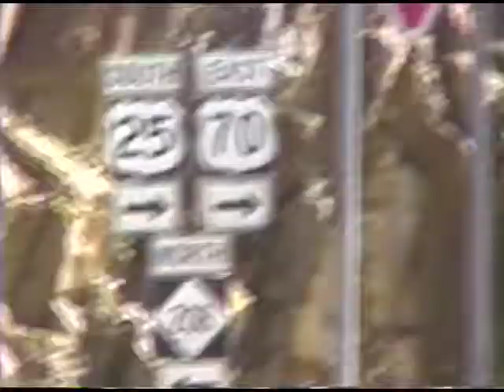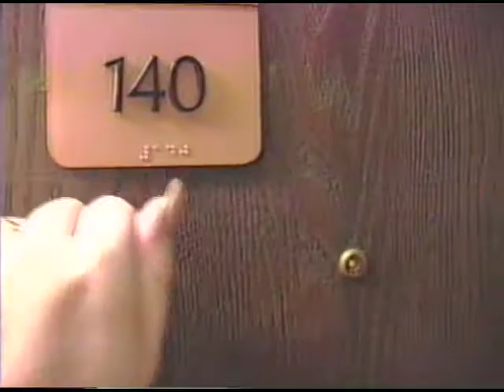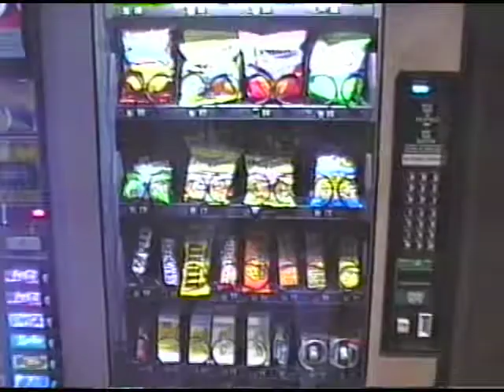Asheville 1998 with Chris and Tim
Asheville NC with Sarah and Chris and Tim and David and Blair